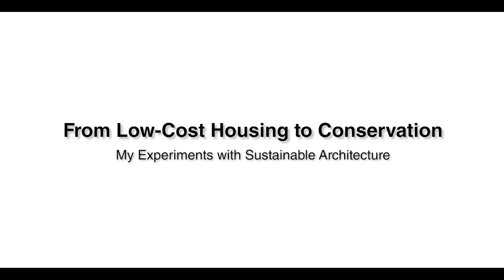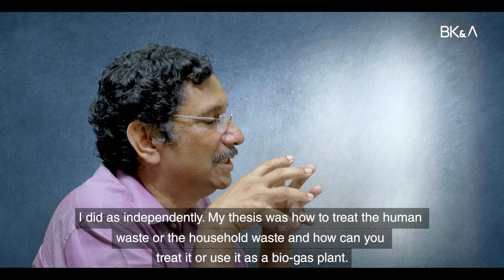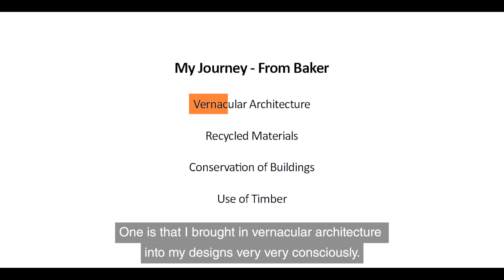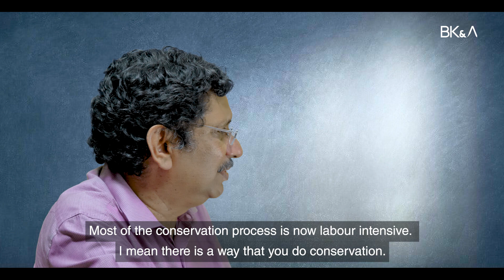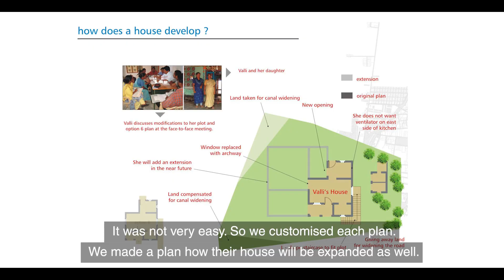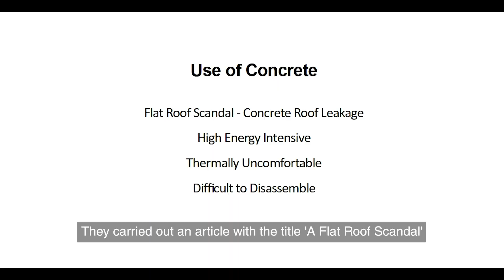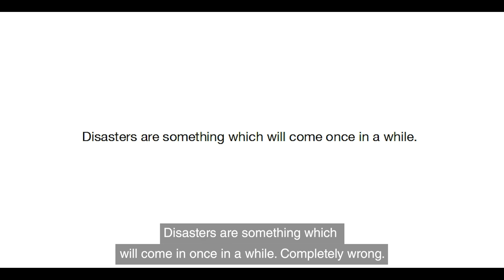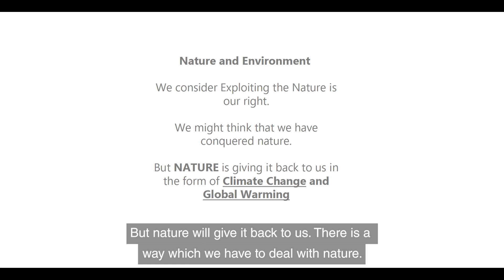From Low Cost - Housing to Conservation - My Experiment With Sustainable Architecture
Three Decades of Architecture: From Low-Cost Housing to Conservation

As the time ticks by, our lives are getting closer to the inevitable impact of our actions on the environment. The things we thought were a blessing have become a blight. We must slow down and take steps to heal the environment.

Such was the conversation in the 1970s during the school days of Benny Kuriakose. He imagined life back then, when no one understood the terms sustainability or environment.Traveling, reading, and learning from his gurus have taken him a long way.

Low-cost housing, conservation, and vernacular architecture—what ties these three words together is their root cause, i.e. sustainability and climate-responsive design.

From exposed brick to museums, Dr. Benny Kuriakose has tried it all, despite not having a degree in architecture. From getting the lowest mark in architecture to designing and planning, his life had turned out in unexpected ways. Even after more than three decades of practice, he continues to design and take on experimental projects that align with his objectives.

The talk by Dr. Benny Kuriakose is a meandering walk into his life, from an aspiring photographer to a designer, and the influences and triggers in his surroundings that came along his way, connecting the dots despite the backlash he faced throughout. His story is an inspiration for those who need the courage to experiment with their potential and be open to discovering new pathways.